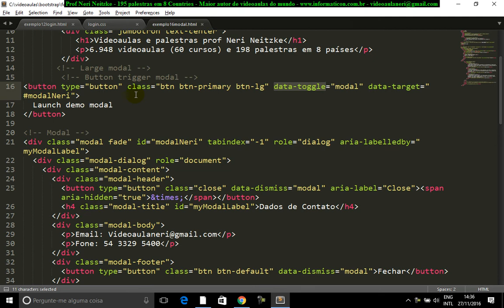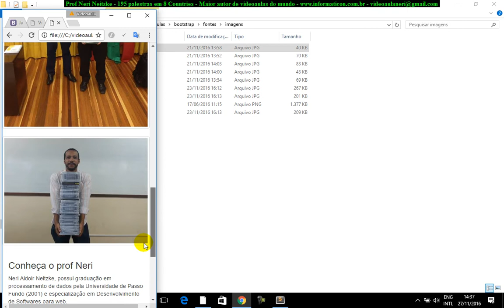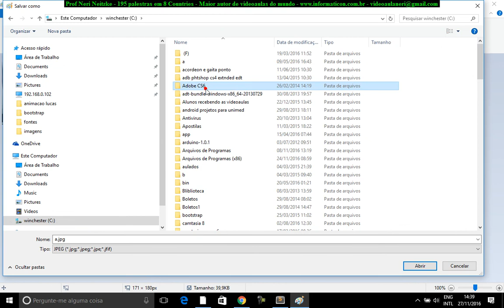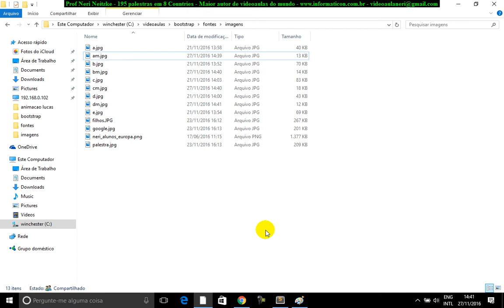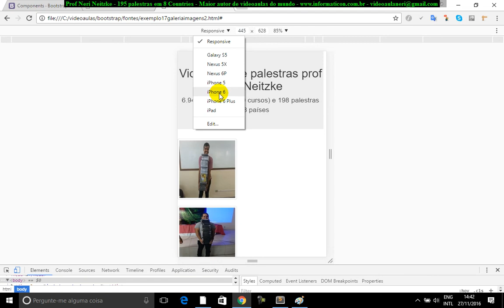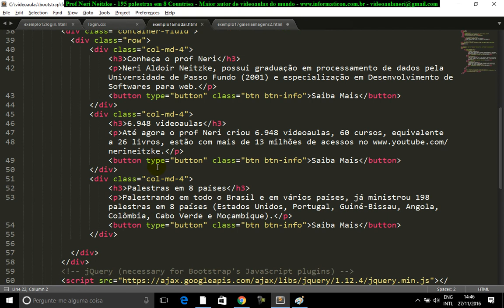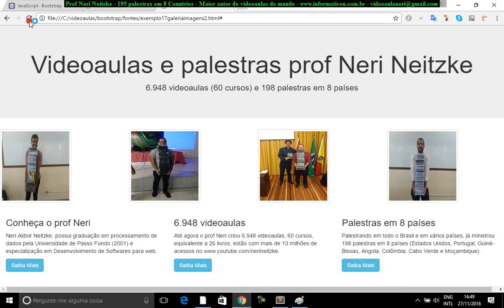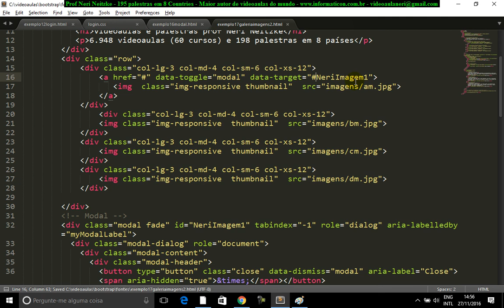aula 6971 bootstrap galeria de imagens com modal